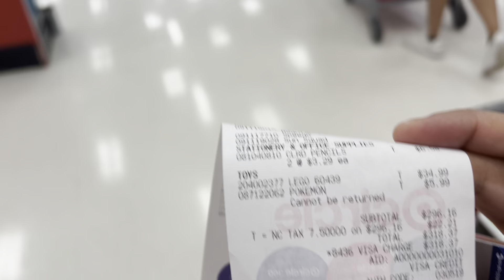First time sa Target//Nabudol ng mga bata//